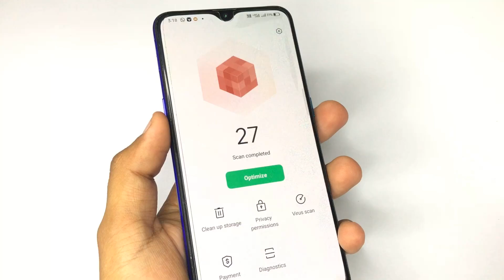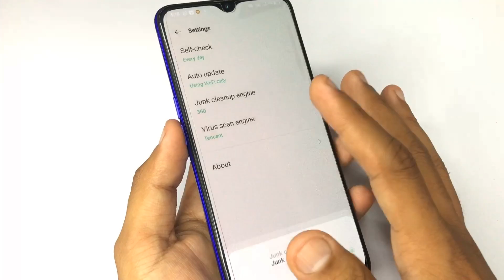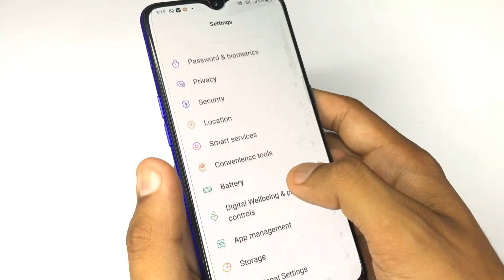Realme Ui 3.0 Phone Manager | Realme Phone Manager New Update | Install Now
T O P I C  C O V E R E D

Realme Ui 3.0 Phone Manager
Realm Phone Manager New Update
Realme Phone Manager app download
Realme August 2021 System Update
Realme August System Update
Realme August Update 2021
Realme Phone Manager Update
Realme Ui 2.0 Phone Manager
Realme Phone Manager Latest version
Realme XT August Update
Realme 7 August Update
Realme August 2021 Update
Realme 6i August Update
Realme 6i C.10 Update review
Realme 7 C.10 New Update
Realme 7i New Update
Realme 3 Pro August Update
Realme Narzo 20 Pro New Update
Realme Narzo 20 Pro August Update
Realme X2 New Update
Realme 6 C.10 Update Full Review
Realme X7 New Update
Realme X7 5G New Update
Realme Phone Manager New Update

O T H E R  T O P I C S  O N  C H A N N E L

Realme 7 Camera Settings
Realme 6 Camera Settings
Realme 8 Camera Settings
realme narzo 20 Pro Camera Setting
Realme Battery Saving Tips